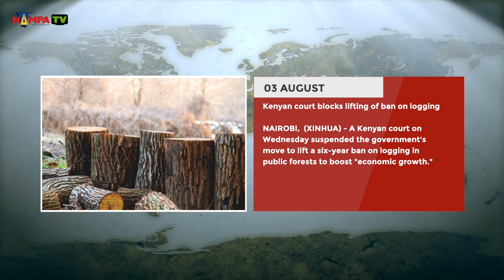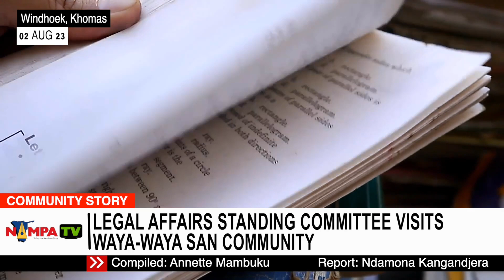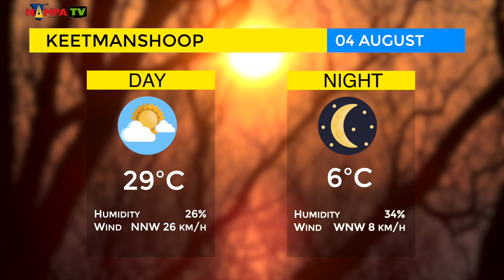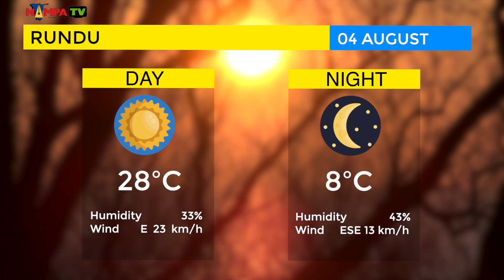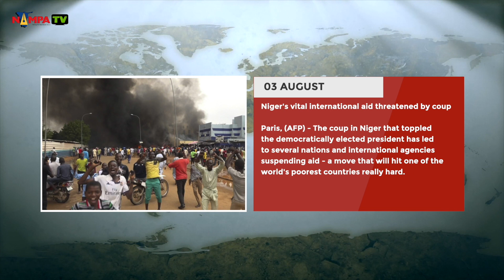PRIME TIME NEWS 03 AUG 2023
S29E09